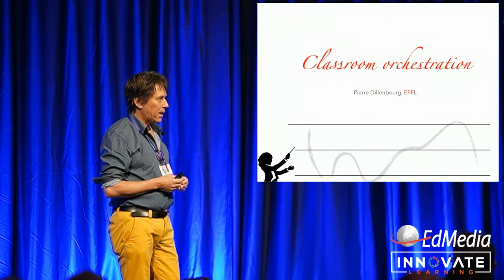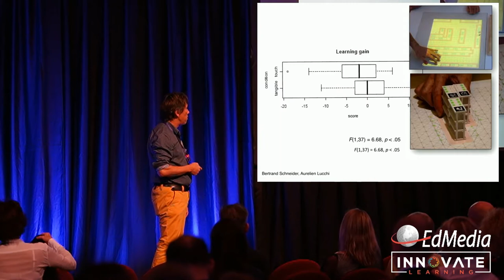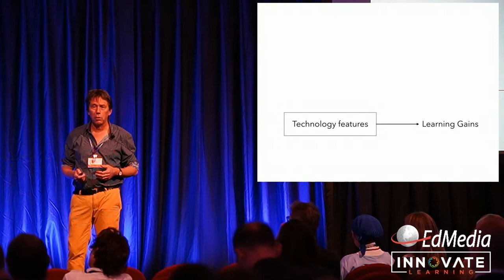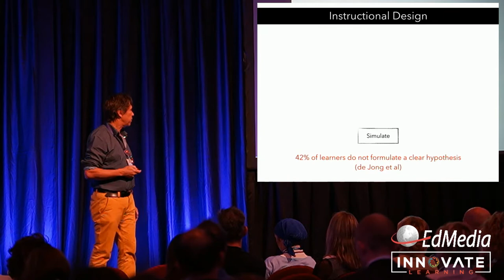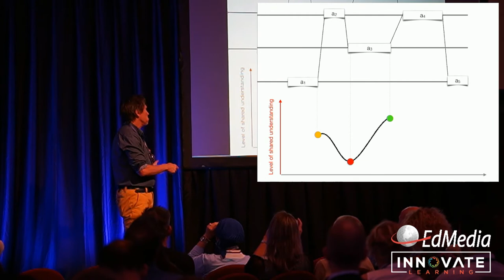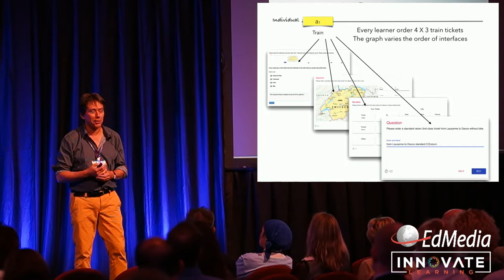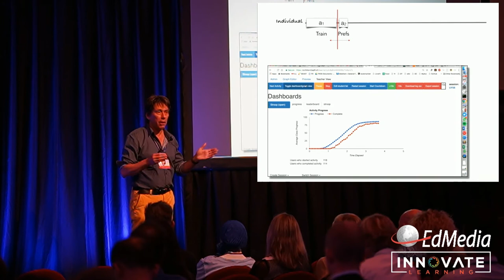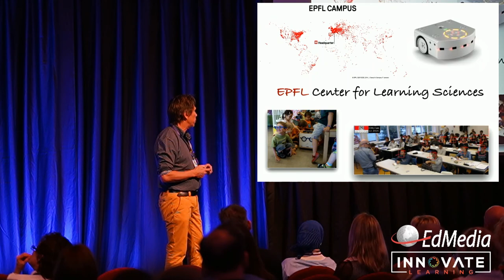Pierre Dillenbourg, Keynote Speaker at EdMedia + Innovate Learning 2018, Amsterdam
CLASSROOM USABILITY

Abstract: Imagine you are a teacher and you found a nice simulation for your physics class tomorrow: how will you exploit it? Will you start of a short introductory lecture, even if it may spoil the discovery process ? Will students use it individually or in pairs? Will you ask them to write hypotheses on the blackboard before running experiments? Will ask different teams to compare their results? Will you end up with a lecture? The learning outcomes for your learners partly depends upon the quality if the simulation, but to a larger extent, they depend on the quality of the whole scenario. A teacher is like a conductor who has to articulate individual, team and class-wide activities, some of them with digital tools and other without. He has to support the discovery process of learners with the simulation but also to manage time, discipline, motivation and many other constraints of classroom life. Does the simulation facilitate this orchestration? If it expects that all learners complete activity 1 in order to run activity 2, can the teacher still move to the second despite missing data due to time constraints? If it takes 5 minutes to user to connect and log in, it means the teacher is losing 10% lesson time. Designing technologies that are usable by individuals is a necessary but not a sufficient condition, they also have to be usable at the classroom level.

Biography: A former teacher in elementary school, Pierre Dillenbourg graduated in educational science (University of Mons, Belgium). He started his research on learning technologies in 1984. He obtained a PhD in computer science from the University of Lancaster (UK), in the domain of artificial intelligence applications for education. He has been assistant professor at the University of Geneva. He joined EPFL in 2002. He is currently full professor in learning technologies in the School of Computer & Communication Sciences, where he is the head of the CHILI Lab: “Computer-Human Interaction for Learning & Instruction ». He is also the academic director of Center for Digital Education, which implements the MOOC strategy of EPFL. EPFL recently passed over 1.5 million MOOC registrations. He wrote a book entitled “Orchestration Graphs” that proposes a formal language for instructional design (EPFL Press). With EPFL colleagues, he recently launched the Swiss EdTech Collider, an incubator with 30+ start-ups in learning technologies.